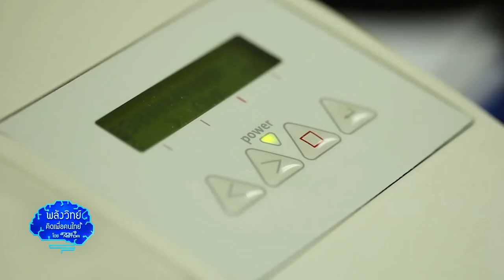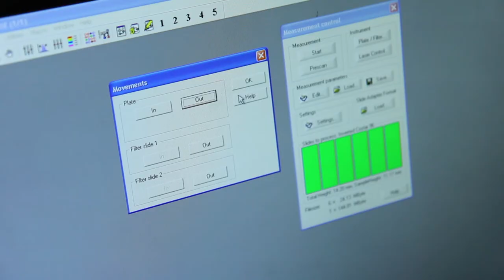พลังวิทย์ คิดเพื่อคนไทย ตอน ตรวจหาเชื้อก่อโรคในพืชด้วย PlantSMART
รายการพลังวิทย์ คิดเพื่อคนไทย โดย สวทช. ครั้งนี้เสนอตอน ตรวจหาเชื้อก่อโรคในพืชด้วย PlantSMART